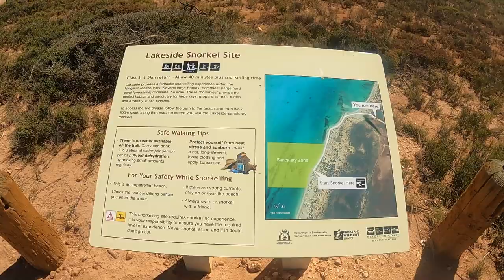Giant grouper eats pufferfish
There are many snorkelling sites accessible from the shore around Exmouth.  Our favorite one is Lakeside, a beautiful lagoon and Sanctuary Zone that is like a big cleaning station. As fishing is not permitted in the sanctuary zone the marine life is abundant and thriving. We've always seen large reef fish, sharks and giant stingrays, but the fish that entertained us the most was this giant Black Spotted Rockcod.